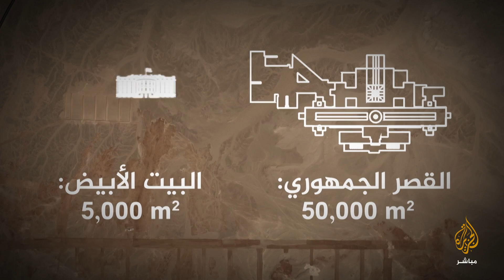صور حصرية | قصر_السيسي_الجديد في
صور حصرية للجزيرة مباشر | قصر_السيسي_الجديد في العاصمة_الإدارية_الجديدة المقرر انتقال السيسي إليه في منتصف #2020